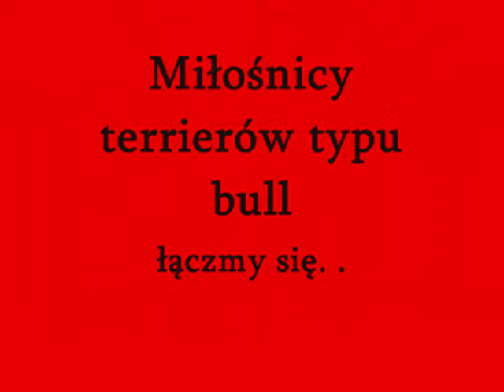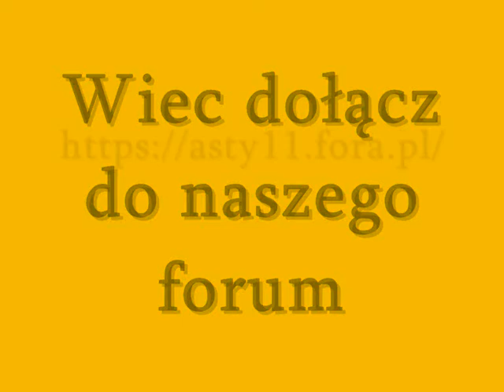Reklama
Jeśli jesteś posiadaczem psa rasy terier typu bull zapraszam na forum